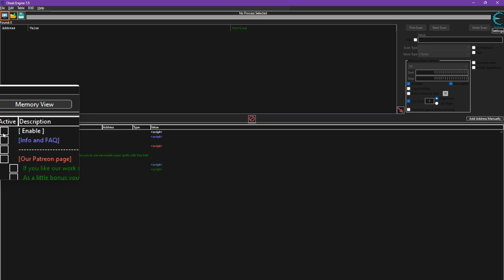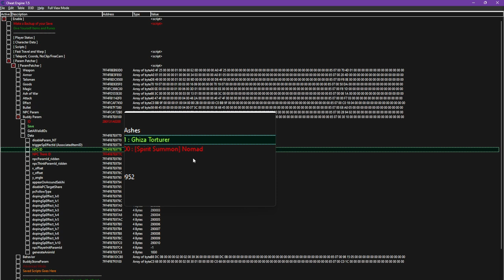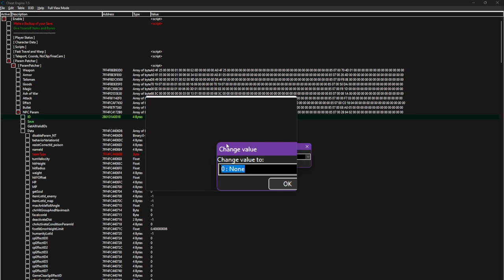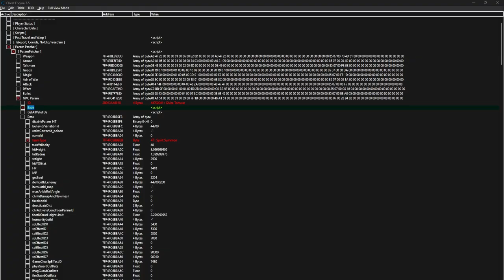Elden Ring Cheat Engine Spirit Ash Edit Buff Glitch?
In this video I use Cheat Engine to change the Nomad Spirit Ashes into the Abductor Virgin with the Blade and the Wheel, (although any of the Abductor NPC ID || NPC Think ID combinations below will work). I then summon to show you the damage they usually do. Quitting out isn't necessary, but I do it to show the comparison. I summon again, however I buff the summon with the Golden Vow ASH OF WAR (not the incantation - tested it and it doesn't glitch the same way) and all of a sudden, 6-figure damage numbers...

Abductor Virgin (Sickle) (Volcano Manor)||44700038||44700000||
Abductor Virgin (Sickle) (Volcano Manor) 2||44700038||44700000||
Abductor Virgin (Sickle) (Liurnia of the Lakes)||44700020||44700000||
Abductor Virgin (Sickle) (Mt. Gelmir)||44700032||44700000||
Abductor Virgin (Sickle) (Caelid)||44700040||44700000||
Abductor Virgin (Sickle) (Unscaled) (Caelid)||44702000||44700000||
Abductor Virgin (Sickle) (B) (Academy of Raya Lucaria)||44700024||44700100||
Abductor Virgin (Wheel) (D) (Leyndell, Royal Capital)||44701034||44701000||
Abductor Virgin (Wheel) (D) (Academy of Raya Lucaria)||44701024||44701000||
Abductor Virgin (Wheel) (D) (Volcano Manor)||44701038||44701000||
Abductor Virgin (Wheel) (D) (Divine Tower of West Altus)||44701033||44701000||
Abductor Virgin (Wheel) (D) (Liurnia of the Lakes)||44701021||44701000||
Abductor Virgin - Broken (Wheel) (D) (Mt. Gelmir)||44701132||44701000||-1||
Abductor Virgin (Wheel) (D) (Mt. Gelmir)||44701032||44701000||-1||-1
Abductor Virgin (Wheel) (Boss) (E) (Volcano Manor)||44701938||44701900||
Abductor Virgin Both (F) (Caelid)||44702041||44702000||